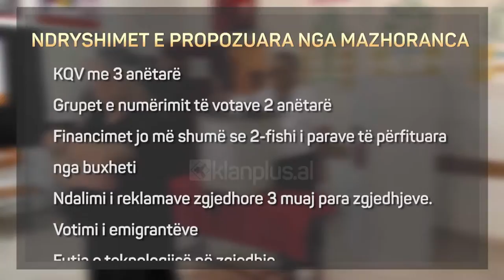Kristaq Kume për reformën: Të ndryshohet sistemi zgjedhor